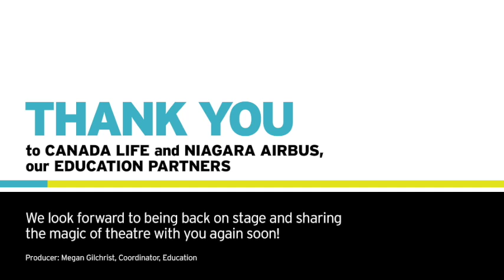How to Prepare for Dance Auditions with Kiera Sangster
Beyond the Stage for Students
Learn how to prepare for a dance audition with ensemble member Kiera Sangster